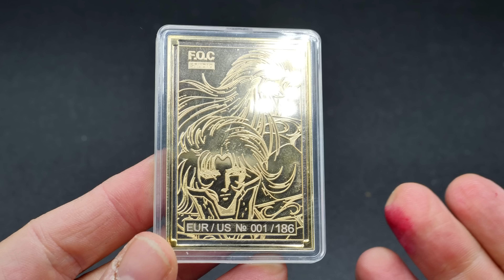Mon Avis Sans Langue De Bois Sur EviL SAGA De FOC STUDIO ! SAINT SEIYA - CDZ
↓ Déroule la barre d'infos ↓
Pour l’acheter rien de plus simple click sur le lien ci dessous:

Rejoins le groupe VIRTUAL DEVIL BASE Sur Facebook
La boutique (Tshirt, Mug, Coussin , … ) :
❤️❤️❤️    ME SUIVRE.   ❤️❤️❤️

➯ TWITTER ➜ @vdevilreview